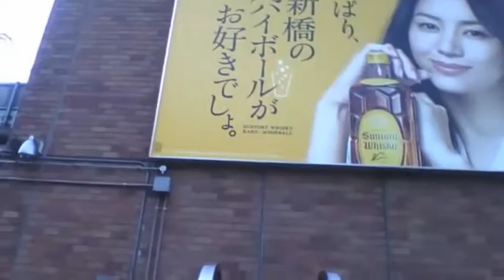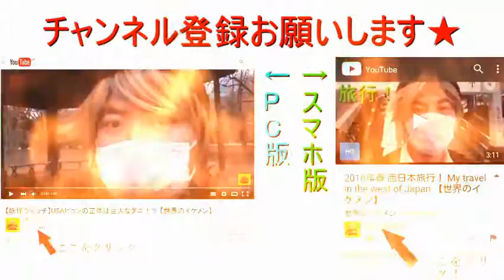太陽ボーボー快晴の日の新橋駅前 Walking around Shimbashi Station 【世界のイケメン】